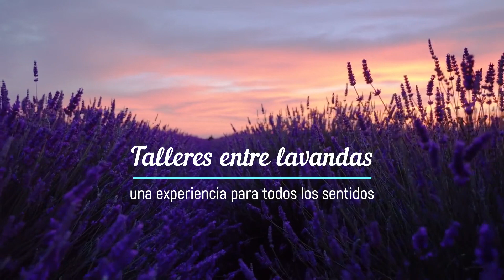Talleres de Cosmética Sólida entre Lavandas, Brihuega, Madrid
Entre el 16 y 18 de junio 2023, Explotaciones Agrarias de la Alcarria y Art by Chela se han reunido para poder ofrecerte un evento sin precedentes, un fin de semana para que aprendas Cosmética Natural Sólida Zero Waste!!
Aprende de forma profesional y comienza tu camino para emprender en cosmética natural.

**Temática**
-Viernes 16: Cosmética capilar sólida (Zero Waste) método de extracción de aceites vegetales por vírgenes por presión en frío, formulación y elaboración de champú sólido, acondicionador sólido y mascarilla nutritiva hot oil.
-Sábado 17: Formulación de jabones en barra por cold process con calculadora de saponificación, elaboración, coloración y perfumado. Clase de destilación de aceites esenciales y extracción de hidrolato.
-Domingo 18: Formulación de jabones en barra por Hot Process con calculadora, elaboración, coloración, perfumado, corte y sesgado. Visita a los campos de lavanda al atardecer.
** MUCHO MÁS PARA TÍ **
- Con tu inscripción recibes el e-book "Jabones Naturales para hacer en casa".
- El primer día de clase sortearemos descuentos en cursos y mis libros de "Belleza y Cosmética Natural" y "Limpieza para una casa sana".

Si quieres ser parte de esta maravillosa experiencia entra aquí para informarte de todo escríbenos a o entra a nuestra web y chatea con nosotros.

Si deseas consultarnos más sobre el evento puedes solicitar una llamada desde y te llamamos. Ven, fórmate y emprende!!